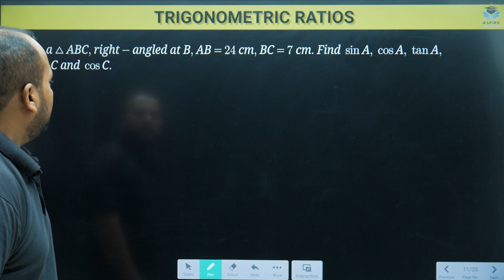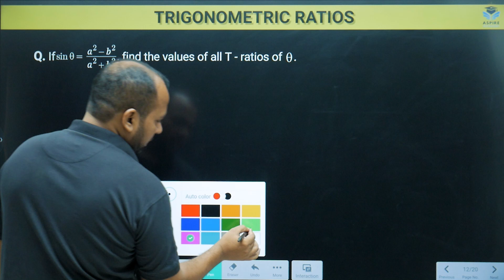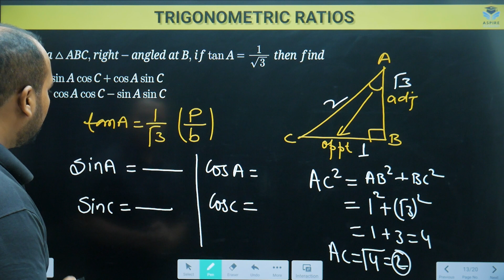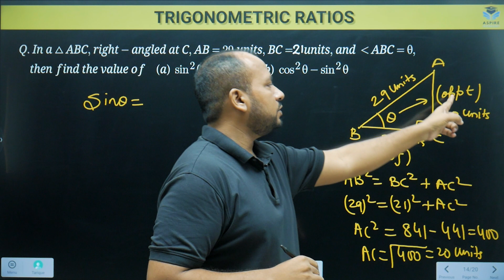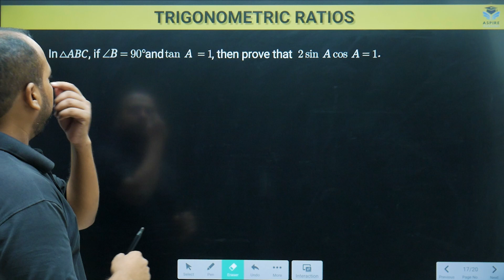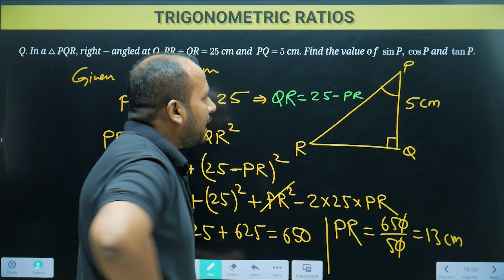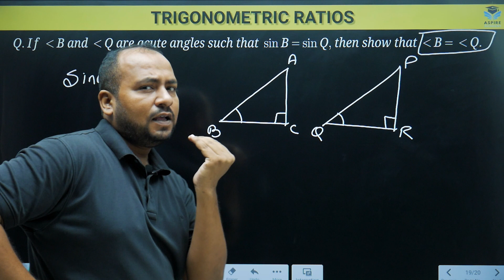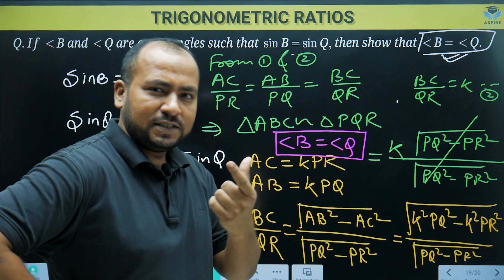Trigonometry 02 : Trigonometric Ratios | Lecture 2/2 | Class 10 Maths | L2 | CBSE | ICSE | हिंदी में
Welcome back to Aspire Academy! Continuing our journey into the captivating realm of Trigonometry, Tarique Anwar sir is here with the second lecture of our series on 'Trigonometric Ratios' tailored for Class 10 Maths students. Whether you're gearing up for your CBSE board exams or simply passionate about Trigonometry, this session is designed to deepen your understanding.

In this concluding lecture on 'Trigonometric Ratios', we will delve deeper into the topic, exploring advanced concepts and solving a range of problems. With Tarique Anwar sir’s expert guidance, you'll solidify your grasp on the subject, ensuring you're well-prepared for your Class 10 Maths syllabus and future mathematical endeavors.

Join us as we wrap up our exploration into 'Trigonometric Ratios', equipping you with the knowledge and skills to excel in this foundational topic of Trigonometry. 🌟